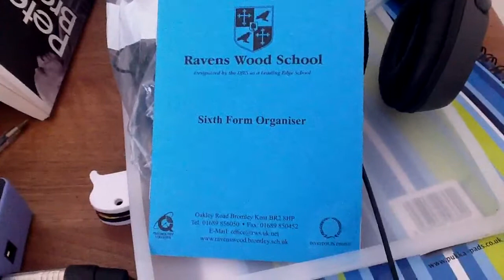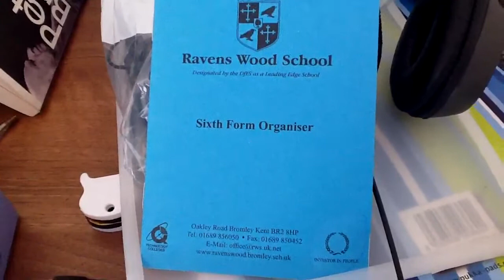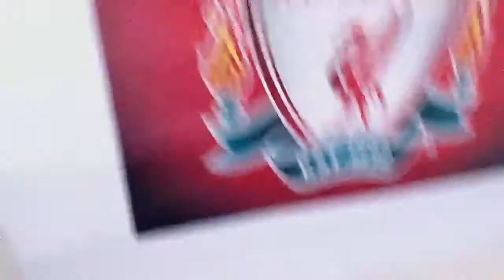The Gaze - Countless Yellow Kites (DEMO)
Recorded on an iPad. Single out on iTunes 24/811
Amy Winehouse died yesterday, tragic init.